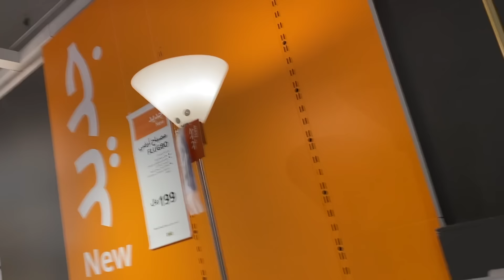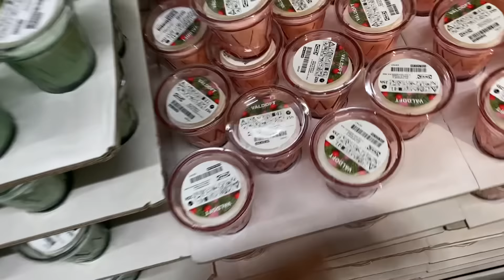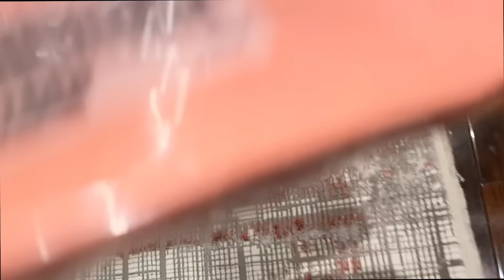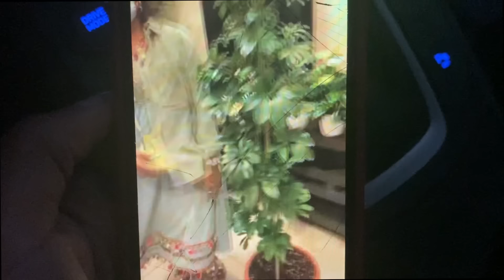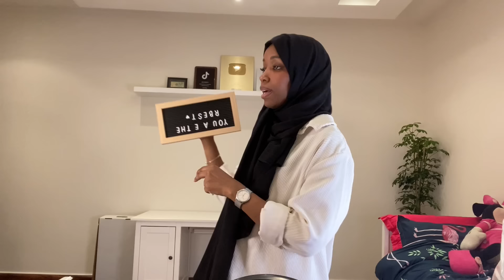غيرت ديكور غرفتي ١٨٠ درجة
:شروط ربح القيڤ اواي
🌙متابعة حساب @benefitmiddleeast
🌙استخدمي فلتر الخاص برمضان "Crescent Moon" الموجود في حساب بنفت الانستغرام ونزلي البوست على حسابك مع منشن benefitmiddleeast@
🌟بنفت حينزلوا صورة الفلتر على حسابهم كل يوم
ــــــــــــــــــــــــــــــــــــــــــــــــــــــــــــــــــــــــــــــــــــــــــــــــــــــــــــــ

ـــــــــــــــــــــــــــــــــــــــــــــــــــــــــــــــــــــــــــــــــــــــــــــــــــــــــــــ

لا تنسوا تحملوا تطبيق
"360VUZ"
رابط حسابي في التطبيق: